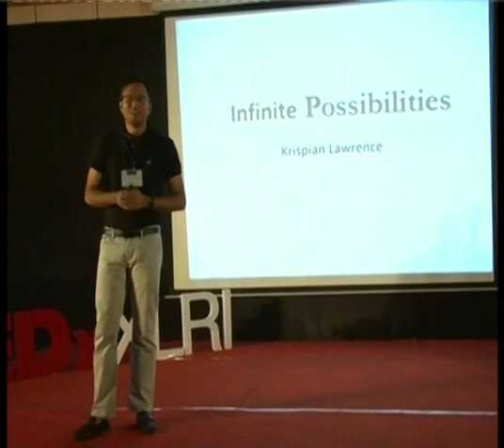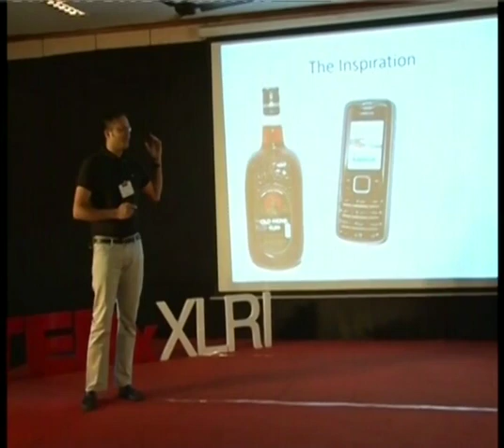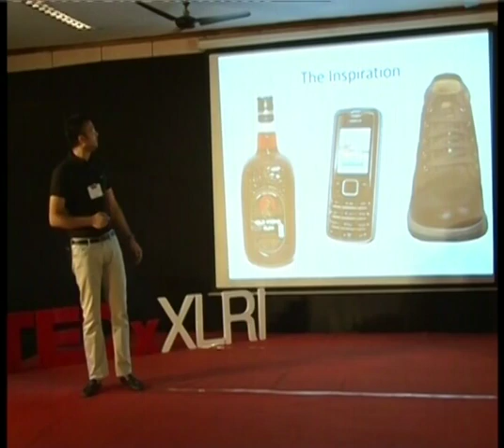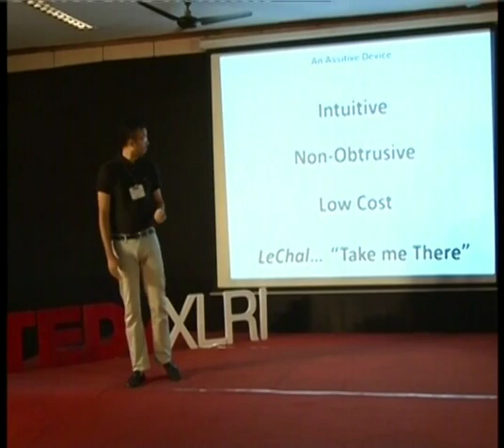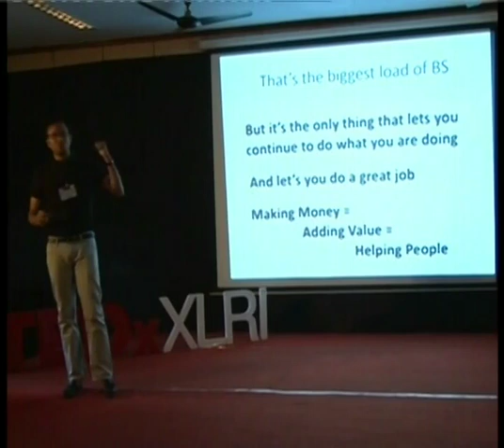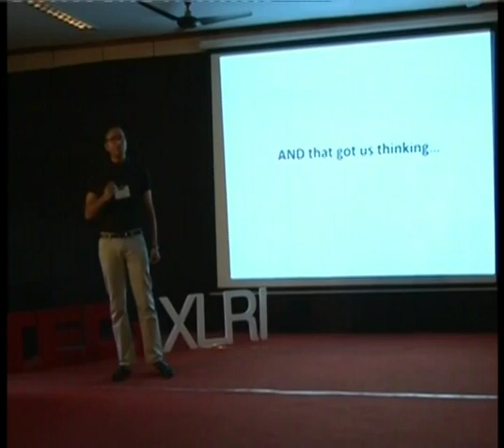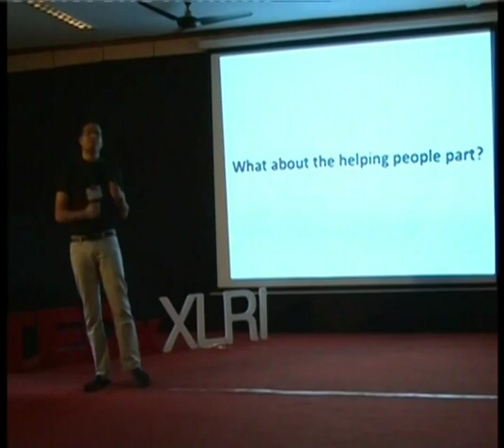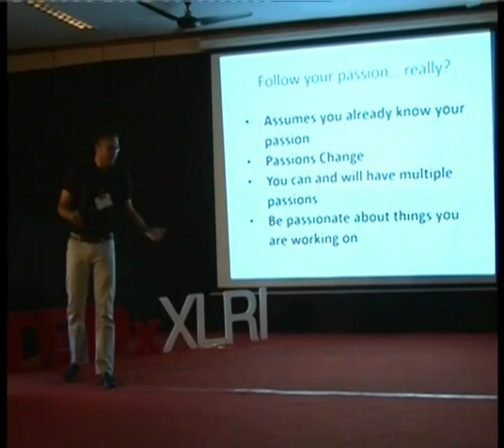Do you need to follow your passion? Krispian Lawrence at TEDxXLRI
An M.S. in Electrical Engineering from the University of Michigan-Ann Arbor, Krispian turned a Patent Prosecutor. After living in the US for almost 13 years, Krispian left a lucrative job at one of the best Intellectual Property Law firms in the US, and moved to India to start Ducere Technologies with his friend and fellow tinkerer Anirudh Sharma.

A tinkerer and design geek at heart, Krispian believes that technology should be integrated into one's life without the hassle of being a device.  It is with this belief that he and his team at Ducere innovate to develop disruptive innovation products, one being Le chal - An interactive haptic footwear for the visually impaired.